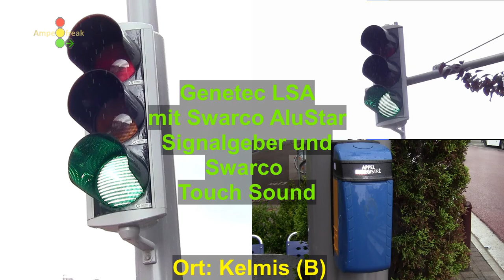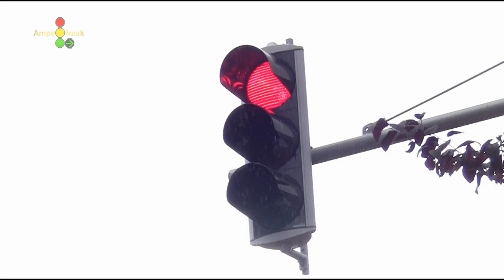Genetec LSA mit Swarco AluStar Signalgeber + Swarco Touch Sound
Ort: Kelmis (B)